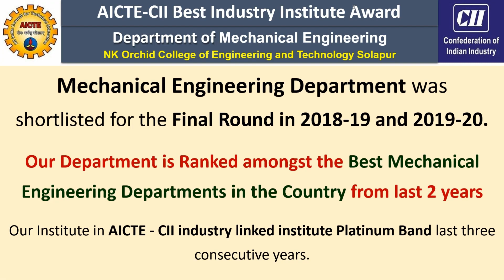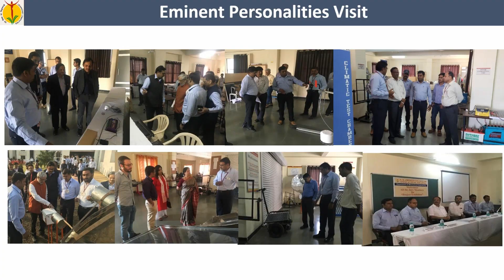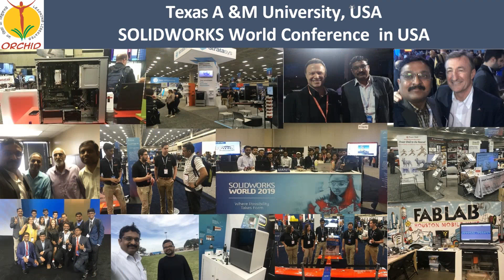JOURNEY OF MECHANICAL DEPARTMENT | ORCHID COLLEGE OF ENGINEERING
THINK MECHANICAL, THINK ORCHID